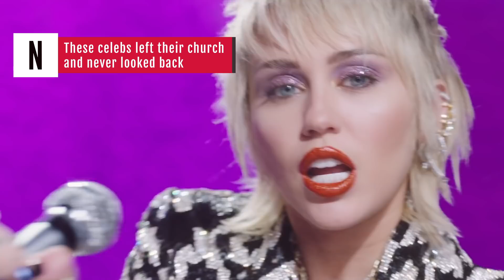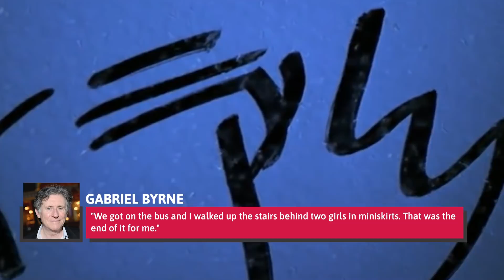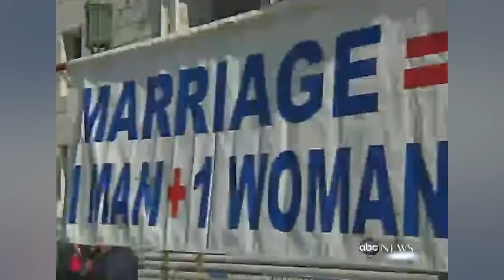These Celebs Left Their Church And Never Looked Back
Most anyone who grows up with religion has questions as they get older, and celebrities are no exception. Many stars grew up with beliefs that still have a lot of meaning to them today, while others have had very public splits from their childhood religion. Leah Remini’s split from the Church of Scientology is probably the most famous, as the actress has talked about it on her TV series and in a book, but there are plenty of others who left Scientology, Catholicism, and other churches. Let’s take a look at why these celebrities left their churches and never looked back.

Leah Remini | 0:00
Michael Jackson | 1:29
Anne Hathaway | 2:39
Brad Pitt | 3:31
Ja Rule | 4:50
Gabriel Byrne | 5:37
Paul Haggis | 6:31
Miley Cyrus | 7:37
George Clooney | 8:35
Katy Perry | 9:45